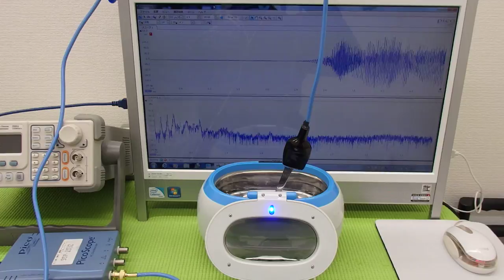超音波洗浄器実験 Ultrasonic cleaner experiment （超音波システム研究所 ultrasonic-labo）